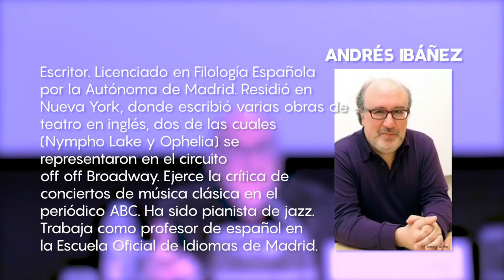"La meditación, un antídoto para combatir la soledad" - Biblioteca de Navarra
Charla a cargo de Andrés Ibáñez, dentro del ciclo "La soledad en el mundo contemporáneo", en colaboración con Ateneo Navarro.